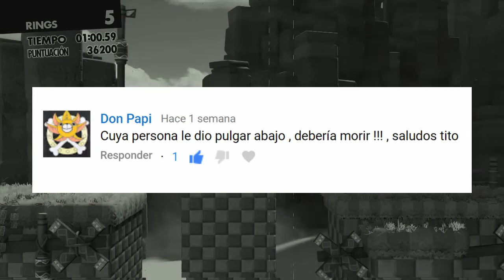Sonic Forces: Eggman VS Sonic Chiquito! - Parte 07 - Tito-san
A la escuela antigua (?)
Más canales aquí abajo! :D